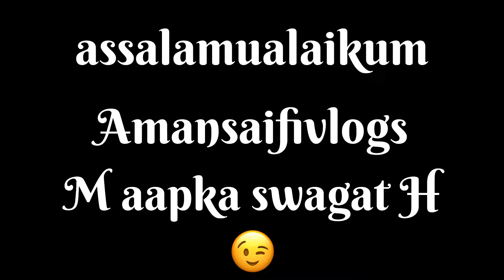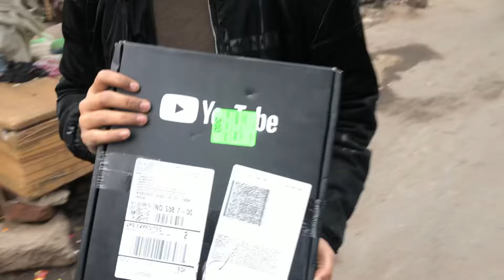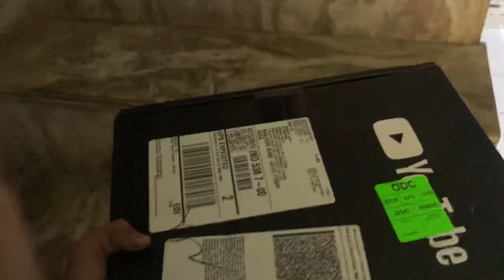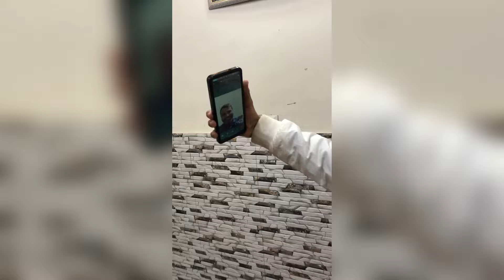Finally first trophy ▶️🥹❤️ Mom Dad reaction 🤯| amansaifivlogs